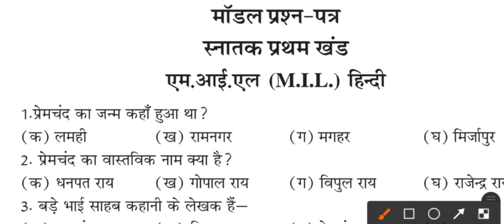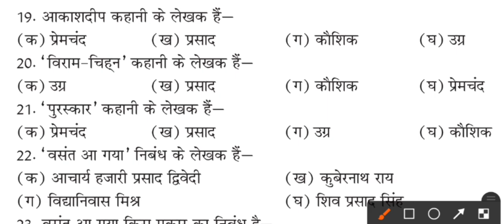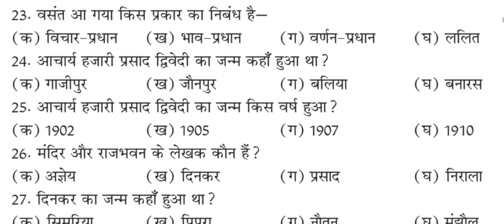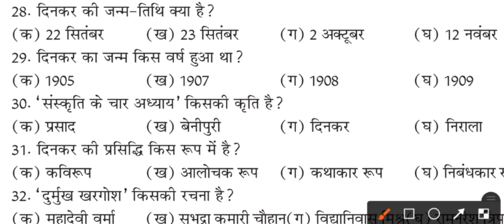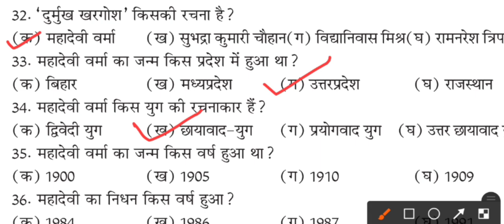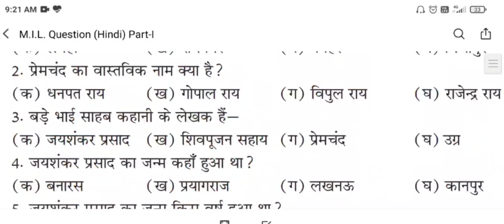MIL HINDI ~100 MARKS~MODEL QUESTION BANK ANSWER~BRA BIHAR UNIVERSITY MUZAFFARPUR~SESSION 2019-22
mil hindi 100 marks model objective question bank answer
bsc part 1 exam 2021
b.a / bsc/ bcom part 1exam

my education hub
maa education hub
my education hub channel
maa education hub channel